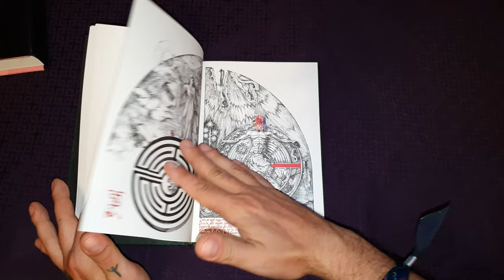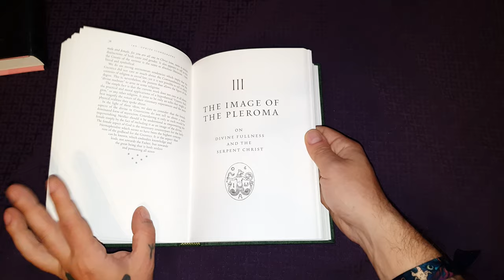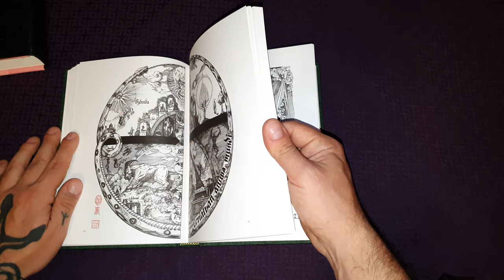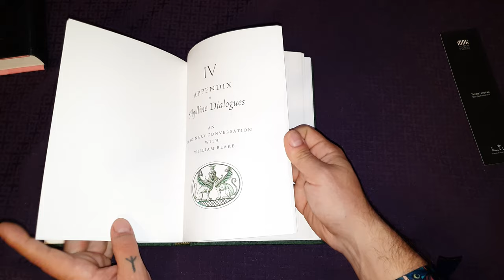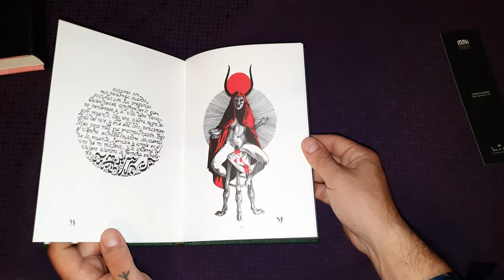"IAO" Jose Gabriel Alegria Sabogal. Standard Edition, Anathema Publishing 2022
quick pov run thru pages of one of the most beautyfull modern books about gnostic symbolizm and meaning behind gnostic art.

IAO
Ophite Iconography
by Jose Gabriel Alegría Sabogal

IAO is an iconographic proposal, an attempt to illustrate the Gnostic worldview and its myths as understood by the Ophites, a sect of which little is known. It is, perhaps, an exercise of imagination, of what Christian iconography could have resembled if the Ophites had survived. Visually, it follows the sequences of the Speculum Humanae Salvationis and the Biblia Pauperum, reordering their contents according to this heterodox initiative.

“Gnosticism lacks images in a remarkable way, the abstraction of its texts is only equated by the visual silence of its few and discrete remains. And yet the texts are filled with images!

“These images are, in fact, visions, allegories, and myths of a yet unexplored richness. And the ambitious proposal here is to consolidate an iconographic programme…”

Central to this initiative is the reconstruction of the Ophite diagram described by Origen of Alexandria in Contra Celsum – a complex system in which their whole cosmic vision was integrated.

“The three axis, which the images will revolve around, are three distinctive topics of the gnostic worldview: The demiurge (and his relation to the manifested world), the myth of Sophia (and the female aspects of the divine), and the ophite Christology, or the saviour as a serpent.”

IAO rejects the commonly held notion of Gnosticism as a mere form of dualism within Christianity, and explores its relationship with other religions – if only by conceptual coincidence, following Edward Conze’s comparison between Buddhism and Gnosis.

Moreover, the Ophites, by declaring Christ to be an incarnation of the Serpent of Genesis, stood outside the moral spectrum of what is now understood as Christianity. Instead, notions of non-duality can be found in the doctrines of Basilides and the idea of the Pleroma, which are explored within, both conceptually and visually.
¶ CONTENTS:
Introduction
¶ The World as Reflection
¶ Sophianic Figures
¶ The Image of the Pleroma
¶ Appendix. Sibylline Dialogues: An Imaginary Conversation with William Blake
¶ Transcription & Translation of the Sibylline Dialogues
Bibliography

STANDARD Edition (Limited to 913 copies — 2022): 6.5 x 9.5 inches. 224 pages. (The dimensions of a PILLARS book but thicker.) Hardbound 100pts. Cover Material: 'Paradise' Black & Green Fine Italian Bookcloth. Gold foil blocking on rounded spine and on the cover. Full Colour interior, with B&W printed Graphite Endpapers with cracked-stone texture. Green & Yellow Headbands. Illustrated throughout by José Gabriel Alegria Sabogal. Fine typography, printed on textured paper: Strathmore Cambric Platinum White 200M archive-quality paper. Individually hand-numbered. [SOLD-OUT!]